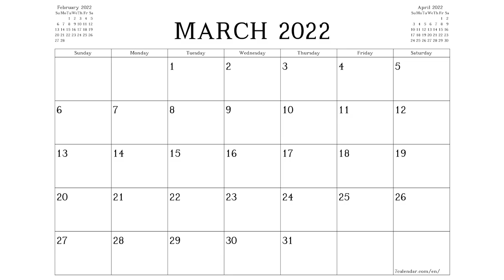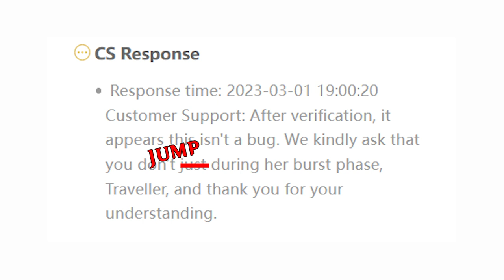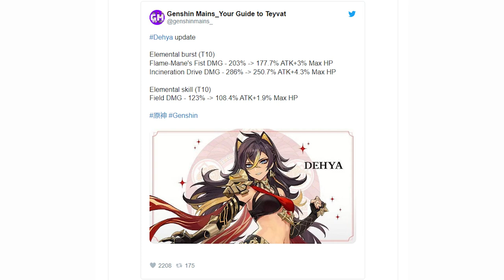Genshin 3.5 in a Nutshell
!DISCORD SERVER LINK!

THIS IS GONNA BE A NEW SERIES, SO GET READY FOR A DEGEN VIDEO FOR EVERY UPDATE!

IF YOU SCROLLED DOWN THIS FAR IN THE DESCRIPTION, THEN YOU GET A FREE BUFFED DEHYA FRFR NO CAP